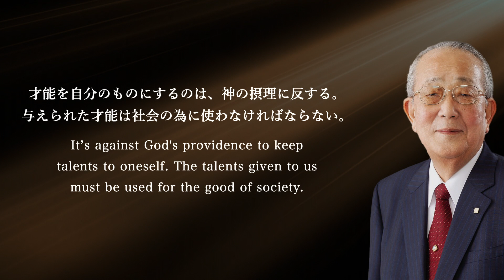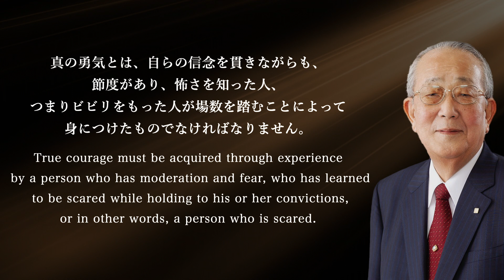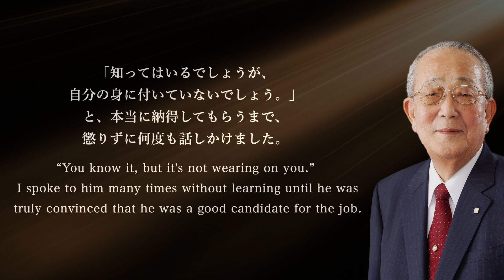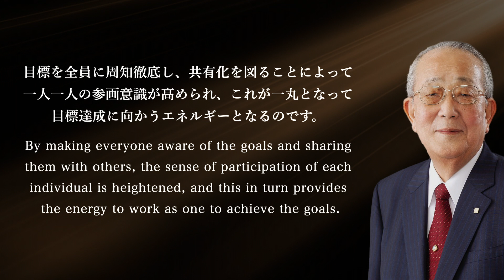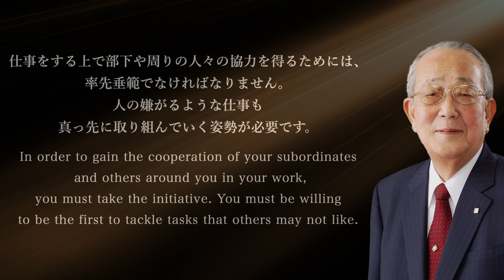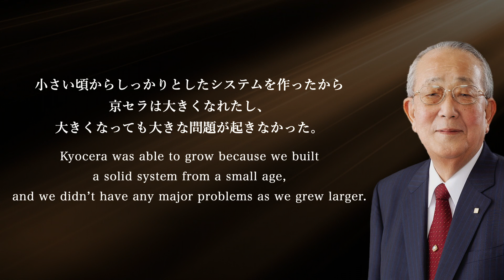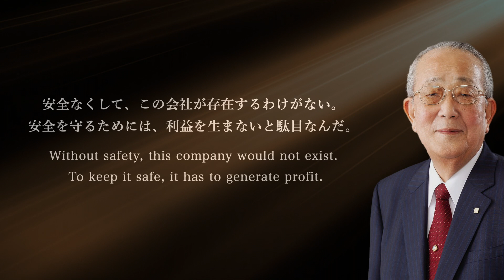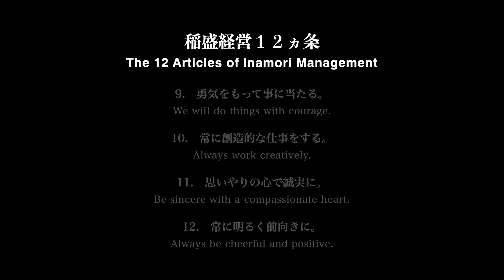【名言集】稲盛和夫 Kazuo Inamori 仕事・経営編 人として正しい生き方を貫く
稲盛和夫　Kazuo Inamori

日本の実業家。京セラ・第二電電（現・KDDI）創業者。公益財団法人稲盛財団理事長。「盛和塾」塾長。日本航空名誉会長。1932年（昭和7年）、鹿児島県鹿児島市薬師町に7人兄弟の次男として生まれる。

その独特な経営管理手法は「アメーバ経営」と呼ばれる。稲盛は全国に支部を持つ盛和塾と、PHP研究所や致知出版社などの出版社から出版した多数の経営指南書・自己啓発書を通じ、アメーバ経営や自らの経営哲学・理念の啓蒙・普及に努めている。また、その稲盛和夫の企業精神は世界のモーター業界で世界一のシェアを持つに至った、日本電産創業者の永守重信らにも多大な影響を与えた。

《目次》
00:00　仕事 Work
02:42　経営 Management
06:55　稲盛経営12ヵ条　The12 Articles of Inamori Management
07:18　従業員をやる気にさせる７つのカギ　7 Keys to Motivating Employees
07:34　稲盛会計学 ７つの基本原則　Seven Basic Principles of Inamori Accounting

【楽曲提供】
DOVA-SYNDROME